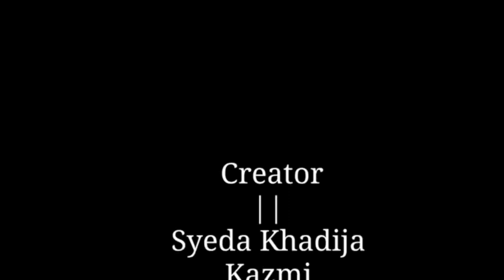2 Muharram ke Waqiyat | Karrar Studio|Muharram 2022|Tragedy of Karbala|Documentary|Imam Hussain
Welcome to Karrar Studio!

Credits:

Footage:
VR Karbala
Albalagh
Mukhtarnameh

Picture art by:
hussainmakke_

Voice over by:
Syeda Khadija Kazmi

If u have any suggestions for us plz use comment box for this.
Thank u!